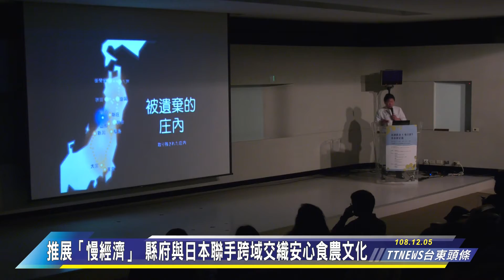TTNews 台東頭條 (2019.12.05-2019.12.11)